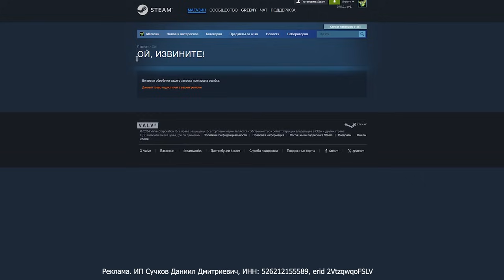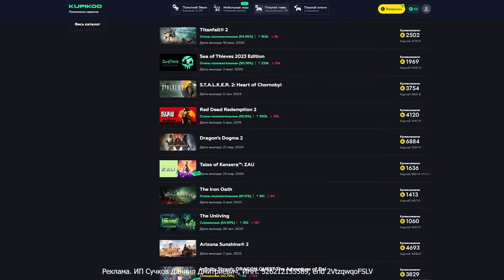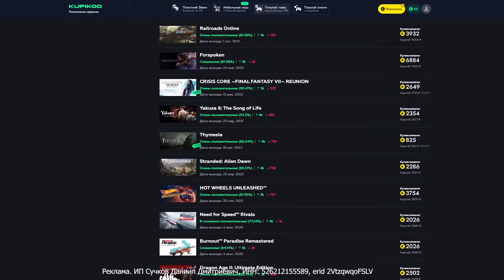100 Дней Выживания в Palworld - Художественный Летсплей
Вторая часть моего Художественного Летсплея по выживания в Palworld. В этой игре я буду собирать удивительных существ - Палов, на просторах огромного мира. Они будут помогать мне в сражениях, крафте и строительстве, ну а так же, в исследовании мира Палпагоса.

Реклама. ИП Сучков Даниил Дмитриевич, ИНН: 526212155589 erid 2VtzqwqoFSL